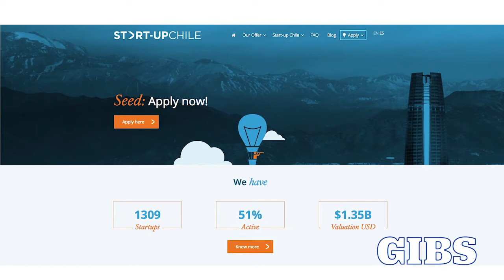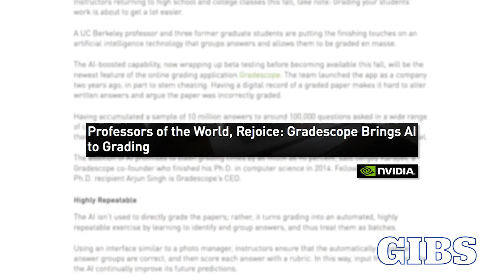Pushkar Gokhale - Artificial Intelligence can Create Jobs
Pushkar Gokhale  believes that we must upskill people in the industries where AI can be used to create jobs.